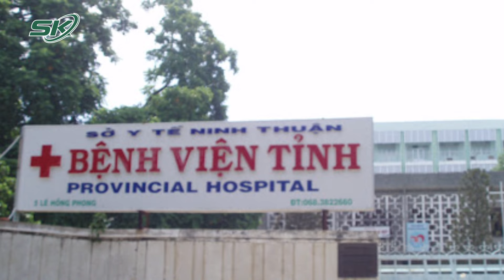Nam Sinh Lớp 9 Bị Đuối Nước, Tử Vong Khi Tham Gia Hoạt Động Trải Nghiệm | SKĐS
SKĐS | Thông tin từ Sở Giáo dục và đào tạo tỉnh Ninh Thuận cho biết, mới đây, một học sinh lớp 9 của trường THCS Trần Quốc Toản tử vong do đuối nước tại vịnh Vĩnh Hy (huyện Ninh Hải, tỉnh Ninh Thuận) khi tham gia thực hành trải nghiệm hệ sinh thái.

Mời quý vị và các bạn xem thêm: Diễn Biến Mới Nhất Về Sức Khỏe Nam Sinh Lớp 8 Bị Đánh Chấn Thương Sọ Não | SKĐS